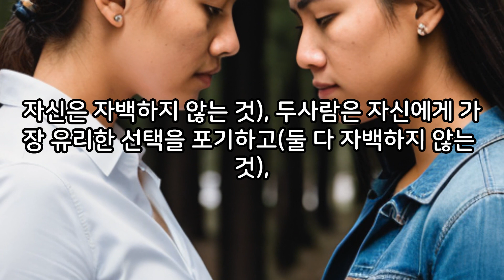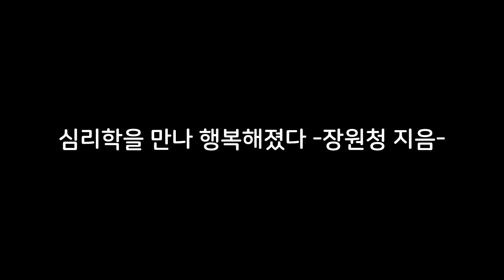💌마음건강을 위한 편지('23.08.04.)